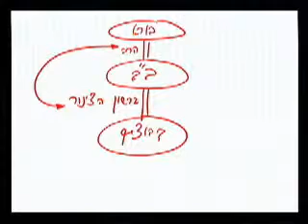4 rész Baal HaSulam Matan Tóra cikk 2014 05 14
Lecke - Május